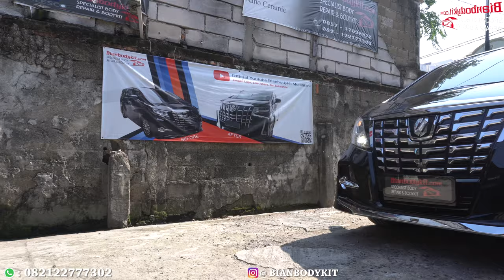YUK BIKIN ALPHARD ANDA JADI MAKIN DILIRIK DIJALAN